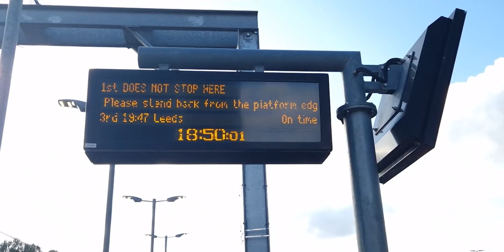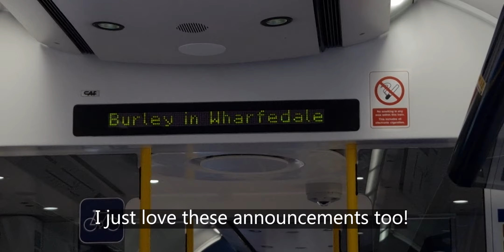Riding a Class 333 part way down the Wharfedale Line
Unit: 333 003
Route: Bradford Forster Square-Ilkley
In this video: Baildon-Burley in Wharfedale

We take a ride on a Class 333 from Northern Trains from Baildon through to Burley-in-Wharfedale on the Bradford F. Sq to Ilkley service. This video does not cover the full route, but is more of a part way journey here.

This line has trains from both Leeds and Bradford Forster Square which run to Ilkley and back. The line has the Class 333 and Class 331 EMU's which run down this route.